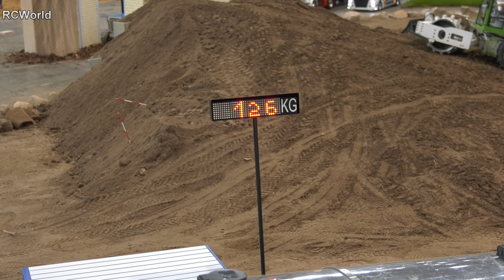XXL Construction Site Vehicles RC Dump Trucks Excavators Tractors / Modell Hobby Spiel Leipzig 2023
XXL RC Construction Site Vehicles in Action / RC Dump Trucks, Ecavators, Trucks, Wheel Loader, Roller, Tractors, Caterpillar / all RC Models are in Scale 1/8

Model Building Fair "Modell-Hobby-Spiel 2023" / Leipzig / Germany

RC Baustelle im großen Maßstab 1:8 / RC Bagger / RC Kipper / RC LKW / RC Traktor / Modellbaumesse Leipzig 2023